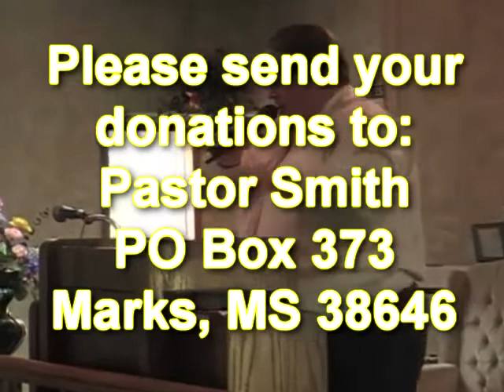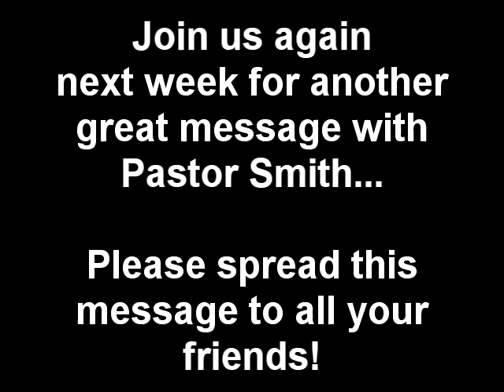Pastor Harold Smith Church Service 09-01-2013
Pastor Harold Smith and a special guest at the First United Pentecostal Church located in Marks, Mississippi.